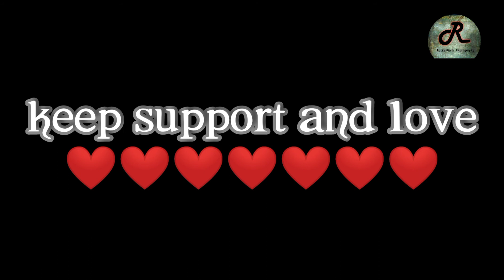presents Actress- Ritama Paul D.O.P.- Rocky Bhai Vocal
RITs_PRODUCTION_HOUSE presents
Actress- Ritama Paul
Direction & cast - RITAMA
Cinematographer- Rocky Bhai
Costume & caption- BABAN
Vocal
Thought- The team of RITs_PRODUCTION_HOUSE
here is the full vedio of শোনো_তুমি
Pls watch till the end🙏
Keep supporting  & bless🙂